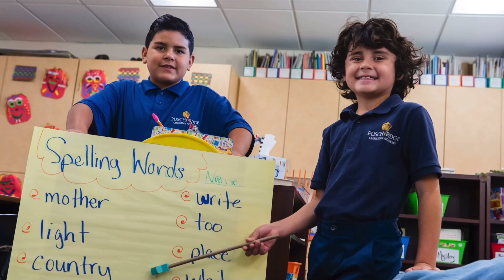Academia Cristiana Pusch Ridge en el Sur de Tucson